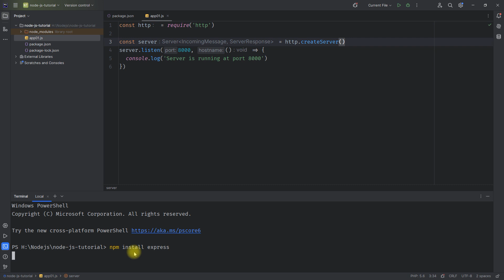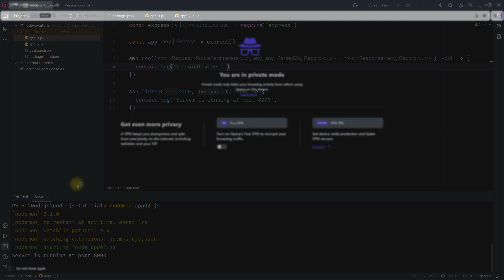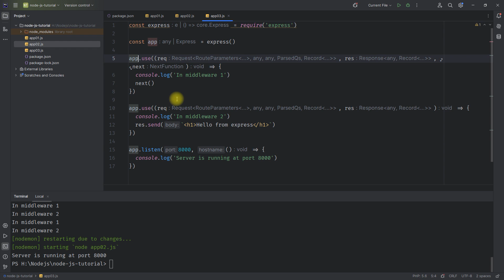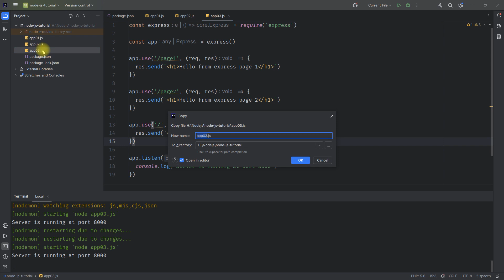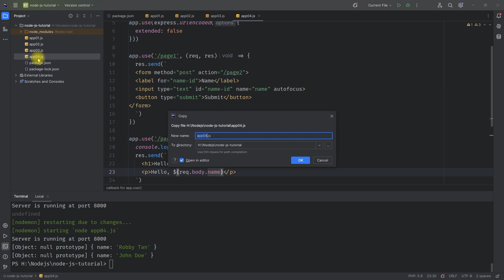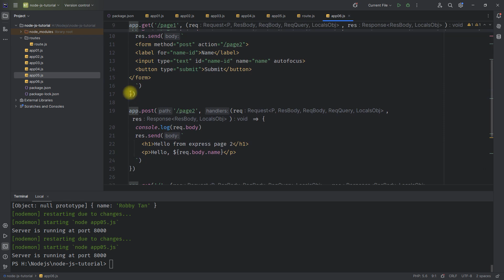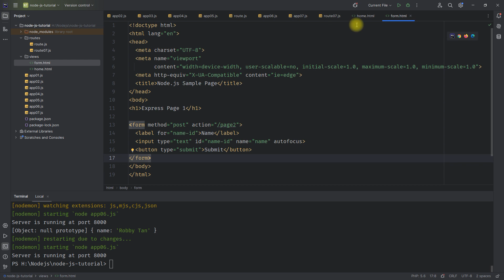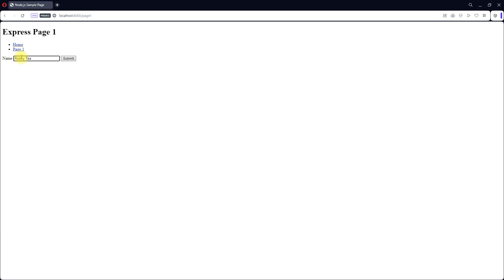Tutorial Express pada Node.js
Pada video ini, Anda akan mempelajari dasar penggunaan Express menggunakan Node.js.